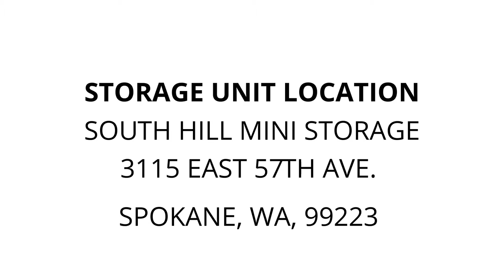South Hill Mini Storage - Unit 131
bikes, parts, &, Tires, chair, backpack, Clothing, Sharp, Half, Pint, microwave, Idylis, Air, conditioner, Sm, christmas, tree, Cowboys, Collectible